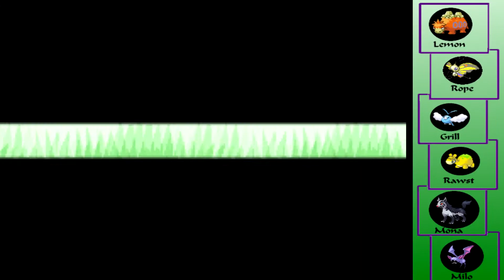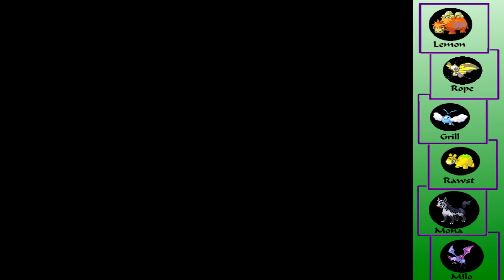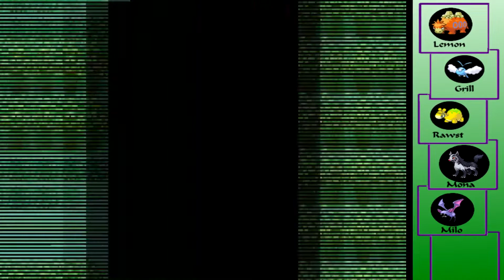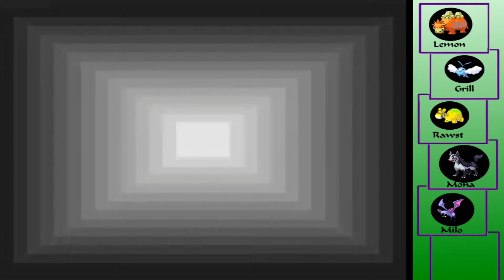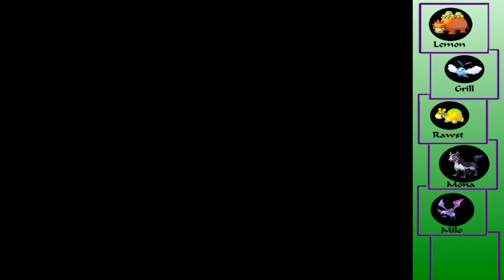Pat Plays Pokémon Emerald Episode 19: Rope Strikes Back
In this series, Pat tackles one of his favorite games of all time - Pokémon Emerald. In addition, to make it more interesting, Pat will be running a Nuzlocke challenge in this game. The run starts once Pokéballs are obtained.

The rules for this run are as follows:
- Any Pokémon that faint is considered "dead" and is unusable for the rest of the run.
- The only Pokémon that can be caught in the wild are the first Pokémon in each route.
- No legendary Pokémon are to be used.
- Each Pokémon must be nicknamed.